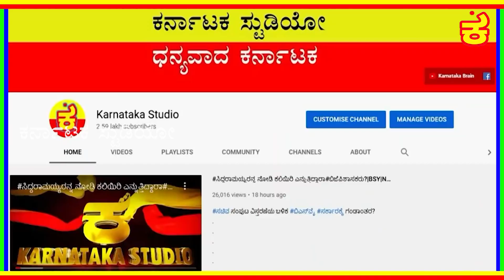ಹುಲಿಯಾ ಬಿಚ್ಚಿಟ್ಟರು ಬಿಜೆಪಿಯ ಬಂಗಾರದ ರಹಸ್ಯ!|BANGARAPPA |SIDDARAMAIAH |MADHU BANGARAPPA|HUBLICONGRESS